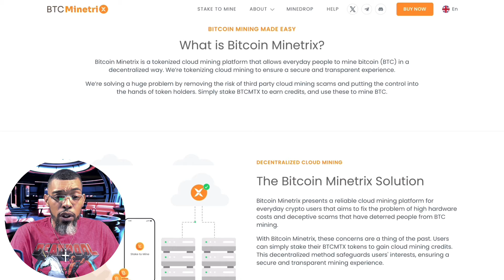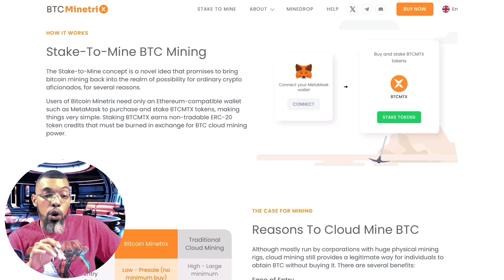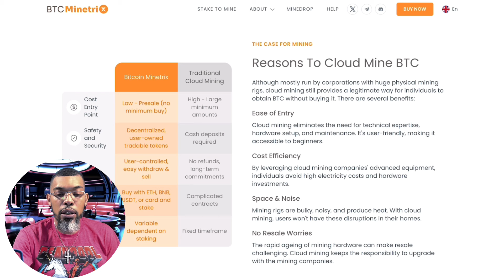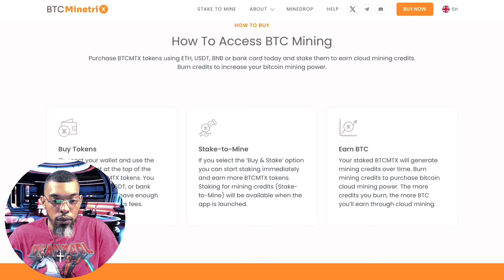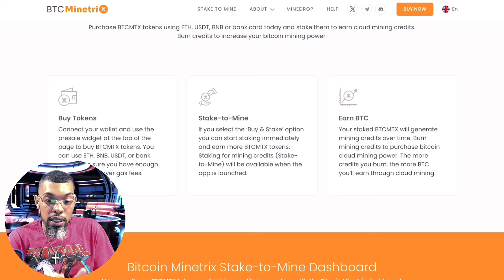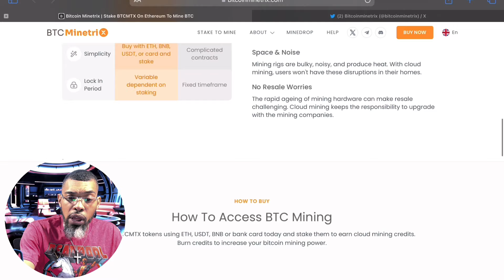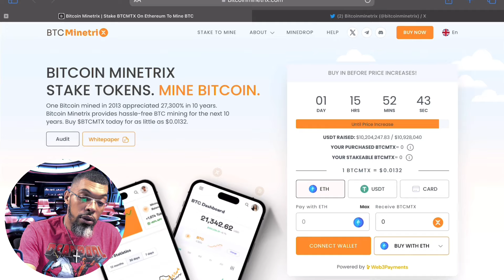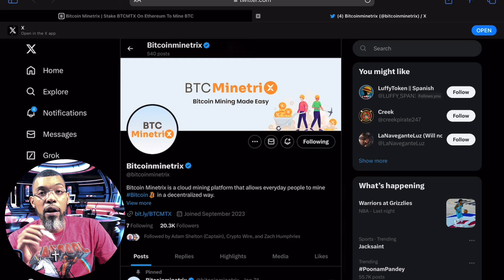BTCMinetrix Review | Decentralized Bitcoin Cloud Mining | Stake to Mine BTC | Early Access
The Stake-To-Mine concept enables regular crypto enthusiasts to participate in bitcoin mining by staking BTCMTX tokens.
Official BTCMineTrix Website

Staked tokens generate mining credits, which can be used to acquire bitcoin cloud mining power. This process is accessible through an Ethereum-compatible wallet, like MetaMask, simplifying the user experience. The earned credits, in the form of non-tradable ERC-20 tokens, are exchanged for BTC through cloud mining.

USDC (ERC20)

0x72Da9A82F5d191A70fAf23c8622b06570D45268E

USDT (ERC20)

0x5f981d08Ad98488b201e6390b89e149217b4a4D0